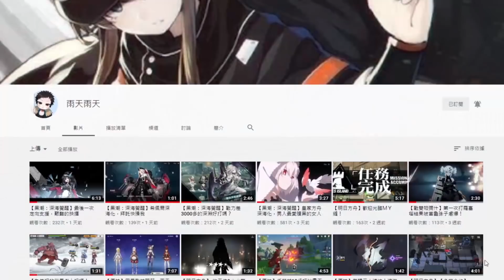【黑潮：深海覺醒】【薩克】薩克碎碎念－春櫻活動利弊分析以及雷擊兵應對技巧！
為何春櫻活動是開服最大敗筆？超低的概率和超少的任務點數，就跟反攻的雷擊兵一樣雷！